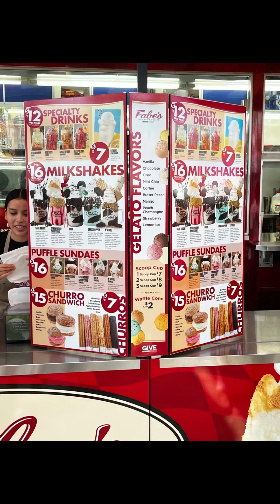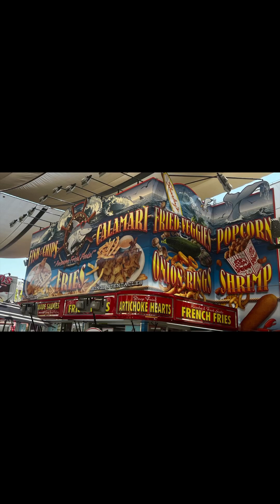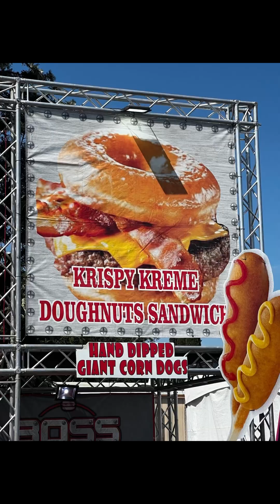Brad’s Bite’s At The 2023 California State Fair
Enjoy this video from Brad’s Bite’s.